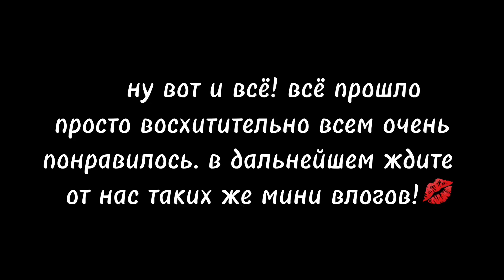[AYA CHAMP 29.06.2024 | VLOG WDED | What Does ELLEsta Do] ep.1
А вот и наш влог с AYA CHAMP на котором мы выступили 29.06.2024 с aespa - Black Mamba. Это выступление стало нашим дебютом на сцене, чему мы очень рады! Наша команда существует полтора года и наконец-то нам удалось заявить о себе благодаря этому мероприятию! Хотим поблагодарить организаторов за возможность поучаствовать в чемпе и зрителей, которые поддерживали нас во время выступления и после. Нам было очень приятно слышать «молодцы!» в конце выступления, спасибо вам за поддержку ❤️🤲🏻

Также мы остались под большим впечатлением после номеров других команд, это было очень мощно! 🔥

ELLEsta будет и дальше развиваться и совершенствоваться, поэтому ждите нашего появления и на других мероприятиях!

And here is our vlog with AYA CHAMP where we performed 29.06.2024 with aespa - Black Mamba. This performance was our debut on stage, which we are very happy about! Our team has existed for a year and a half and we finally managed to make ourselves known thanks to this event! We would like to thank the organizers for the opportunity to participate in the championship and the audience who supported us during the performance and after. We were very pleased to hear “well done!” at the end of the performance, thank you for your support ❤️🤲🏻

We were also very impressed after the performances of other teams, it was very powerful! 🔥

ELLEsta will continue to develop and improve, so expect us to appear at other events!